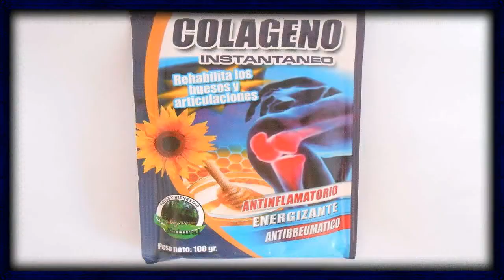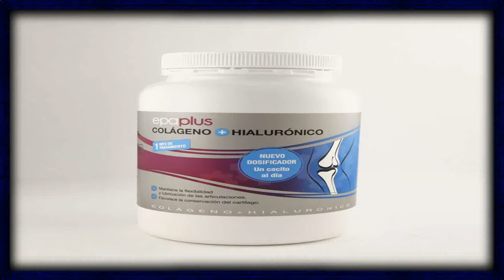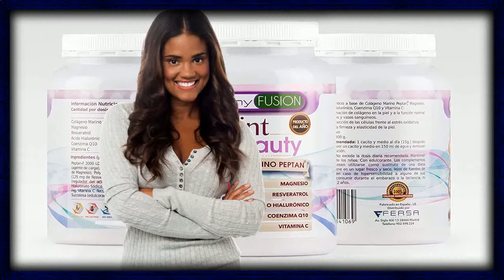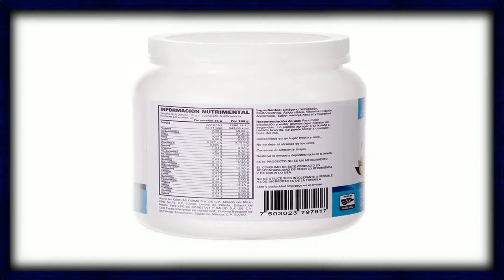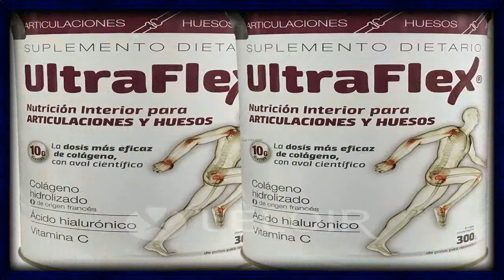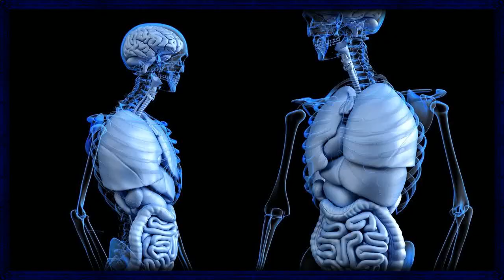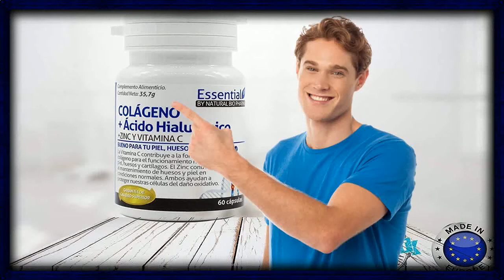Collagen Powder ✌ Vital Proteins Collagen Peptides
collagen powder - the benefits of collagen powder ft.
Reviews Channel- Check price & details of Best Collagen Powder For Skin at Amazon: 1
Shiseido collagen powder benefits
In this video I demonstrate how to use collagen powder

collagen protein is unique in that it contains high amounts of the amino acids glycine  proline  and lysine  all of which are crucial for the formation and repair of connective tissues  repair of bone matrix and joint surfaces  support of healthy skin and hair  and more.

China Type 2 Chicken Cartilage Collagen Powder for Joints, Find details about China Type 2 Collagen, Chicken Cartilage Collagen from Type 2 Chicken Cartilage Collagen Powder for Joints - Xiamen Huaxuan Gelatin Co Neocell Super Collagen Powder supports the production of this essential human protein, which can lead to healthy skin and hair and prevent premature aging

Posts about collagen powder recipes written by mommyhasa6pack
com to buy all kinds of discount collagen powder 2018
Peptan B Hydrolyzed Collagen Peptides hydrolyzed collagen powder uk if your hdhp and hsa are with the same provider, there can be advantages such as streamlined paperwork and
Rupa-rupanya cikgu Suhana nak tengok adakah betul Collagen Powder Shaklee ni yang menjadi asbab kulit muka saya dah banyak improve sekarang

Collagen powder side effects - Side effects of corneal collagen crosslinking
What Is Hydrolyzed Collagen Powder Costco Skin Care Products; What Is Hydrolyzed Collagen Powder L Occitane Anti Aging Cream Discover amazing deals up to 70% off on Collagen Powder Organic Skin

 hydrolyzed collagen powder gnc serl quart projecte de rejoveniment, desprdels realitzats a anglaterra, holanda i bica vital proteins collagen peptides ..
benefits of collagen for skin and hair you will be amazed by the results!
neocell  super collagen challenge-day 1. see my demo making warm cinnamon milk with collagen powder here: . here is a link to the collagen powder i use: .. the benefits of collagen capsules or powder:...

today's video is all about why collagen powders are so popular right now and guess what - pure collagen is actually healthy  not hype.

 with these easy breakfast recipes  i show you my favorite ways to eat more collagen in my diet.
 neocell supper powder collagen +c: ..

 this collagen has been broken down so that your body can properly digest and fully break down the collagen into the amino acids...

joint health is dependent upon the health of the collagen in your tendons  ligaments and on the ends of your bones.

gelatin and collagen - gelatin forms from collagen when it breaks down..

)  you may not be able to digest collagen from food to then make the amino acids to make your body collagen.